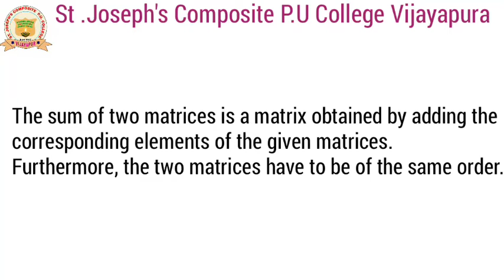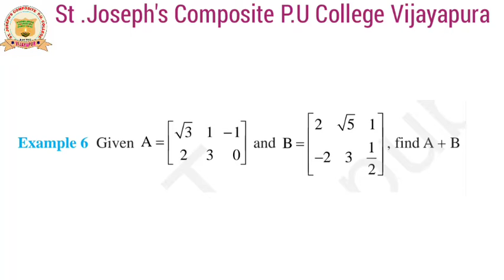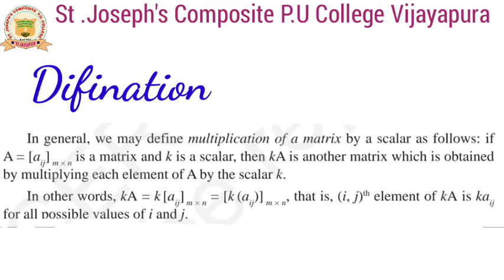Part 7 : chapter 3- Matrices